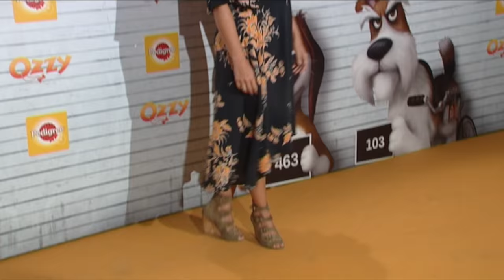Melani Olivares, una embarazada feliz y sin antojos | Diez Minutos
La actriz, que ya luce barriguita, nos ha contado cómo lleva su embarazo. Sin antojos y con ganas de que sea un niño, Melani vive esta etapa de felicidad plena junto a su recién marido, Gorka González.